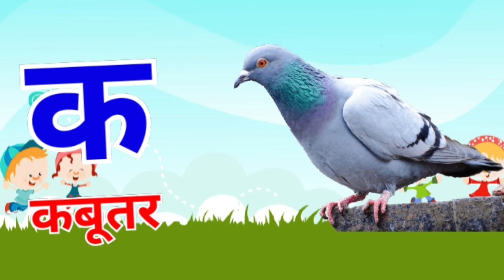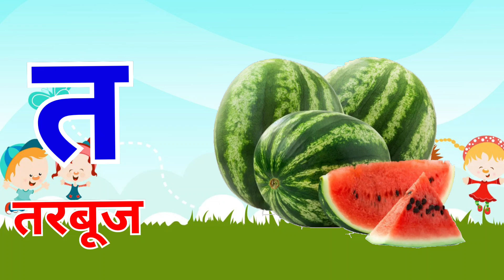अ से अनार आ से आम,क से कबूतर- live example,हिंदीवर्णमाला,अआइईउऊ,a se anar,k se kabutar, kids #108